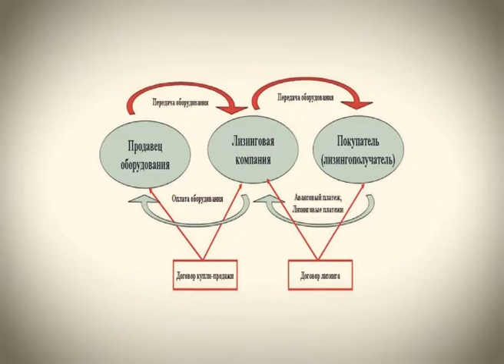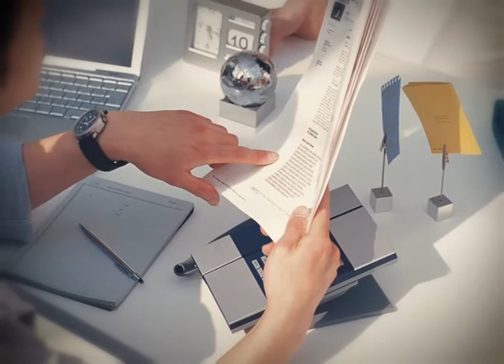Простая экономика Лизинг 10 июля